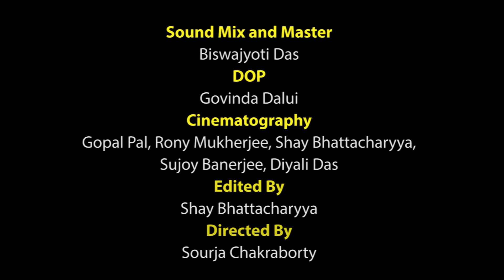Tomar Ghore Baash Kore Koyzona | Shantanu Naskar | Episode 11 | Rhythm Studio | Season 1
Enjoy Shantanu Naskar's melody only on Rhythm Studio – Season 1, presented by KLJ Group.

Song: Tomar Ghore Bas Kore Koyzona
Genre: Folk
Singer: Shantanu Naskar
Sound Mix and Master: Biswajyoti Das
DOP: Govinda Dalui
Cinematography: Gopal pal, Rony Mukherjee, Shay Bhattacharya, Sujoy Banerjee, Diyali Das
Edited by: Shay Bhattacharya
Directed by: Sourja Chakrabarty